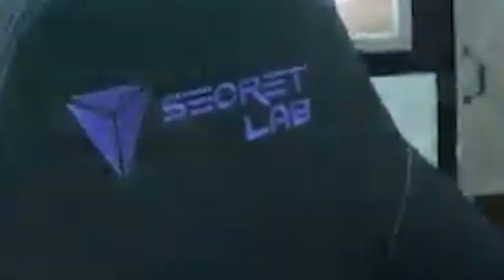เก้าอี้หลักหมื่น หลังใช้มา 7 เดือนกว่าคัฟน้องๆ!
เก้าอี้เกมมิ่งสุดพรีเมี่ยม @secretlab นั่งสบายไม่ปวดหลัง ออกแบบมาเพื่อรองรับสรีระใช้งานได้แบบระยะยาว คุ้มค่าแน่นอน

ช่องทางการติดตามเก้าอี้ Gaming

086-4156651 (คุณจุ๊ฟฟ)